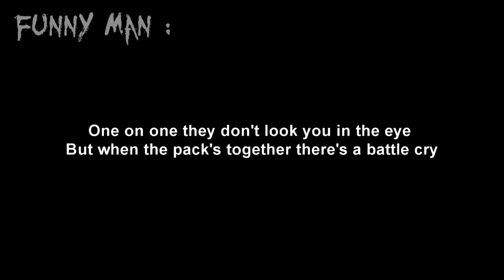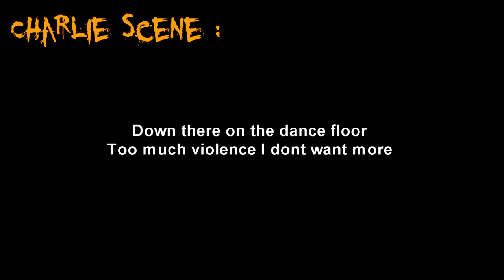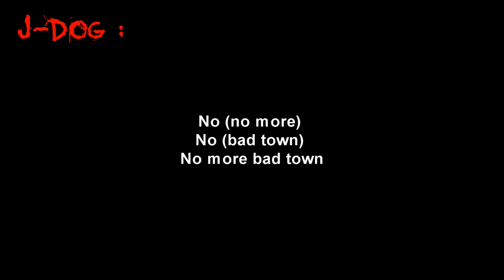Hollywood Undead - Bad Town (Operation Ivy Cover) [Lyrics]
Artist : Hollywood Undead
Song : Bad Town (Operation Ivy Cover)
Album : Desperate Measures
Label : A&M/Octone